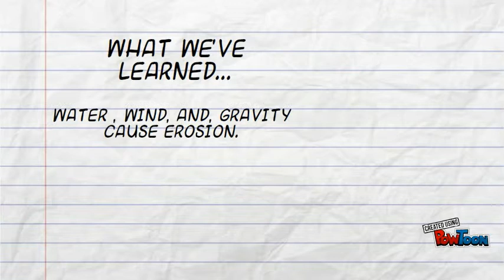Erosion Aqua Viva grade 4